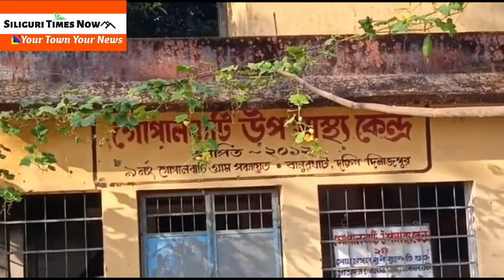Lockdown due to the corona crisis and many workers who went to work outside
Balurghat;  Lockdown due to the corona crisis and many workers who went to work outside the state due to this lockdown have lost their jobs.  But the missing man returned to his own family in South Dinajpur district.  For example, the family of Gulu Mardi, a resident of Chhauni Para area of ​​Gopalbati Gram Panchayat in Balurghat block, has got their relatives back.  It is known that he got lost while working outside.  For 10 long years he had no search.  In this situation, his family members gave up trying to get him back. But the Corona crisis brought Gulur Mardi back to his family.  According to family sources, when Gulur Mardi went to work in Kanpur, the owner of a factory there detained him for 10 years.  When the owner of the house was sending migrant workers home due to the Corona crisis, he got rid of Mardi. When he asked for help from a kind-hearted teacher, the man contacted the local resident Bapi Sarkar with great difficulty.  It is known that he has taken.  Gulu Mardi is happy to have her family back after 10 long years. Her family members are just as happy.  After a long ten years, Gulu Mardi and his family would like to thank everyone who helped them to bring Gulu Mardi back to his family.

 Son of the traditional Mardi
 Gita Soren daughter-in-law
 Santana is Mardi's granddaughter